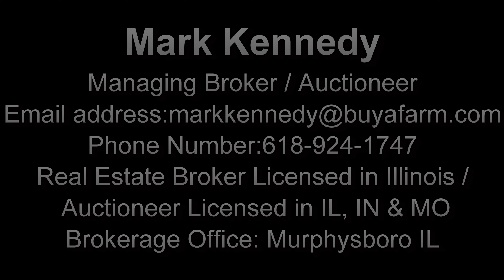Jackson Co 40